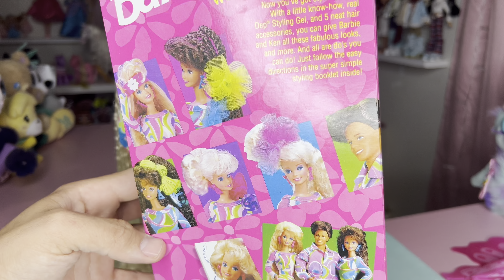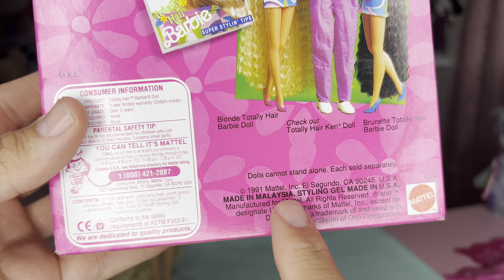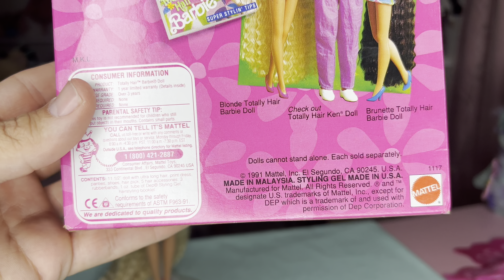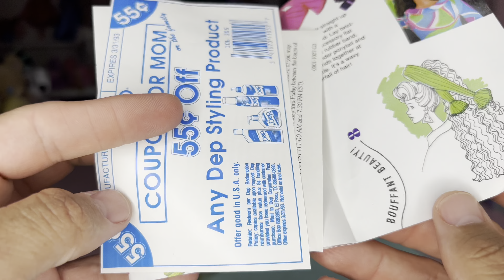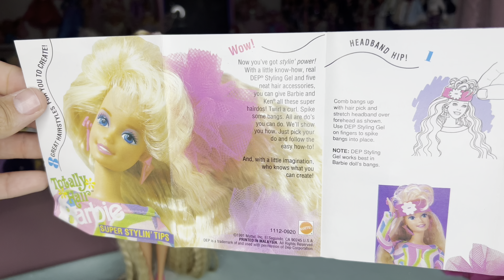Totally Hair Barbie Brunette Unboxing